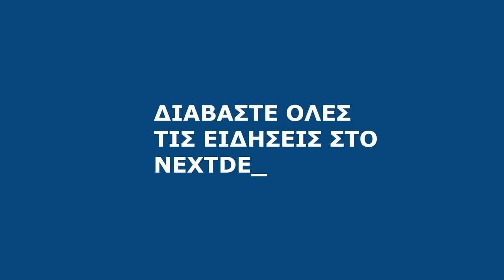24.01.2022 Ειδήσεις σε τίτλους από το NEXTDEAL.gr